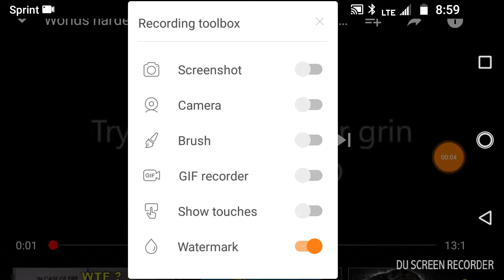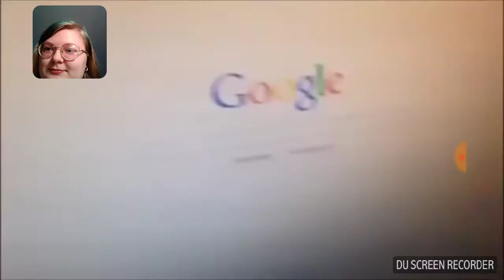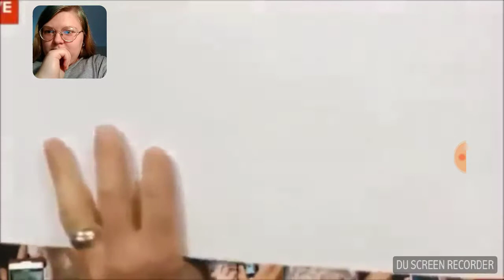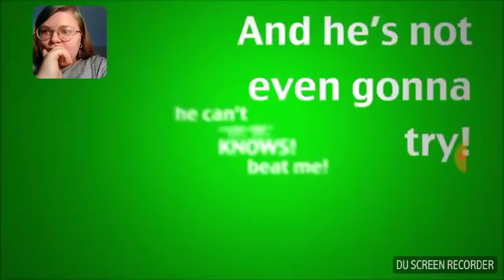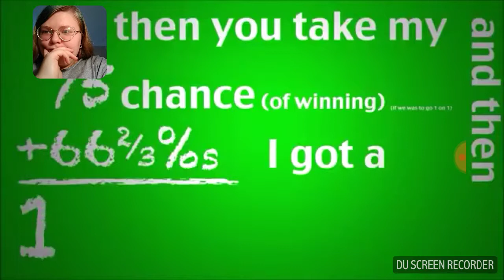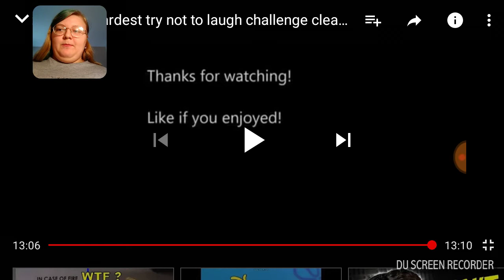Try not to laugh #3 | back log upload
Trying to make up for the videos I haven't done I. A while so I will be doing more nitwit videos like this.